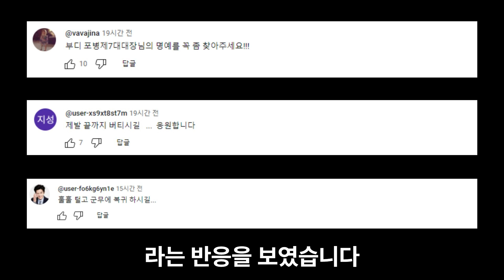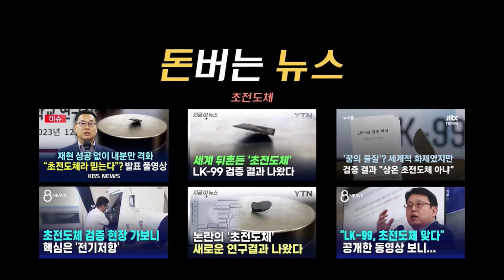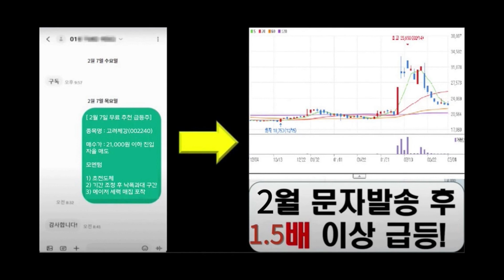'채 해병 사건' 죄책감 시달리던 포병7대대장, 퇴원 직후 달려간 곳은